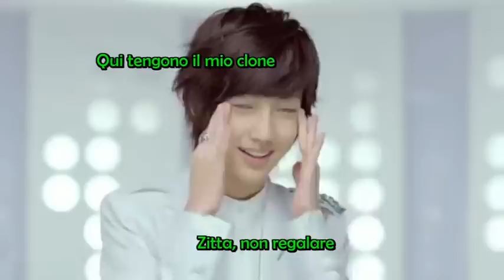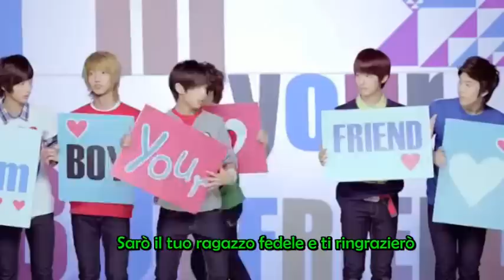Boyfriend - Gayfriend [Parodia Sub Ita]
I do not have this video! all right to go to this video:
Yo no tengo este video! todo derecho de ir a este video: